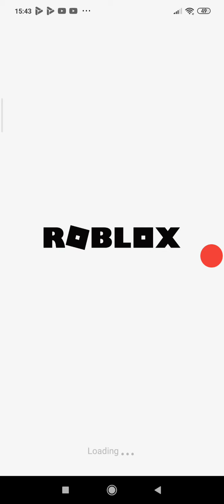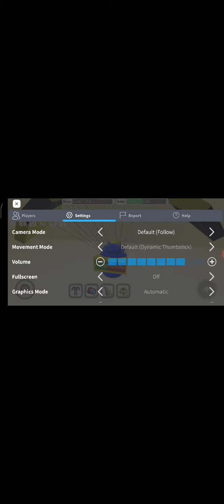I get a rascal bee egg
bee swarm simulator ep 17